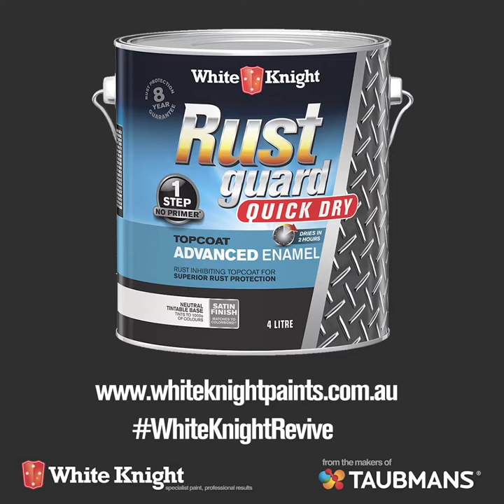Colourbond Fence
Transforming daggy old colourbond into a classy stylish fence.